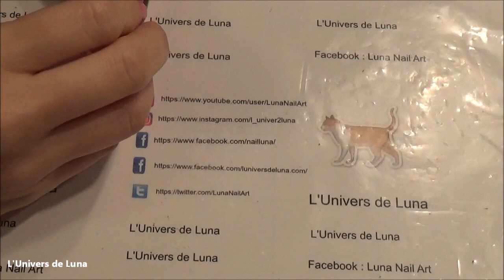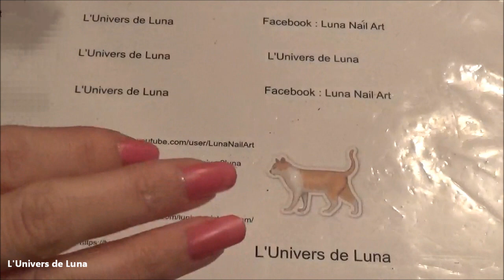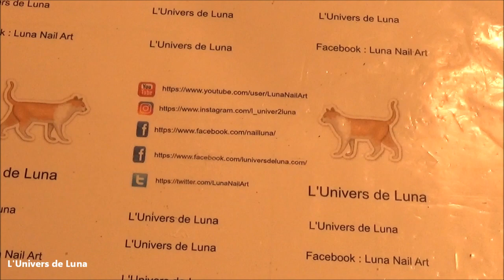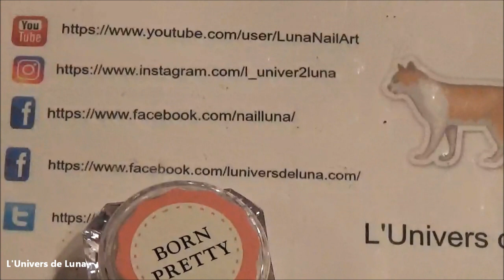Présentation Produits NéeJolie #1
Coucou tout le monde.Aujourdhui,présentation de produits NéeJolie

 Un énorme merci a ceux qui regarde mes vidéos :)
Thank you so much to all the people that watch my videos :)

Avis a tous les haters : Tous les commentaires sont en approbation. Tous les commentaires méchants,insulte et autres seront simplement supprimés.La personne signaler et bloqués.